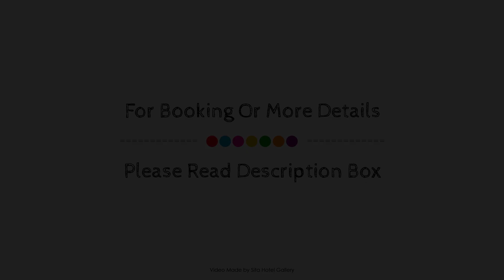ReadySet Apartments on King, Melbourne, Australia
About Property:
Stop at Readyset on King to discover the wonders of Melbourne. Both business travelers and tourists can enjoy the property's facilities and services. Service-minded staff will welcome and guide you at Readyset on King. Guestrooms are fitted with all the amenities you need for a good night's sleep. In some of the rooms, guests can find flat screen television, carpeting, cleaning products, clothes rack, linens. The property offers various recreational opportunities. A welcoming atmosphere and excellent service are what you can expect during your stay at Readyset on King.
Searching For
1. ReadySet Apartments on King - Melbourne
2. ReadySet Apartments on King - Melbourne Virtual Tour
3. ReadySet Apartments on King - Melbourne Rooms
4. ReadySet Apartments on King - Melbourne Amenities
5. ReadySet Apartments on King - Melbourne Videos
6. ReadySet Apartments on King - Melbourne Offers
7. ReadySet Apartments on King - Melbourne Deals
Audio Credit:
Track Title: Blank Slate
Artist: VYEN